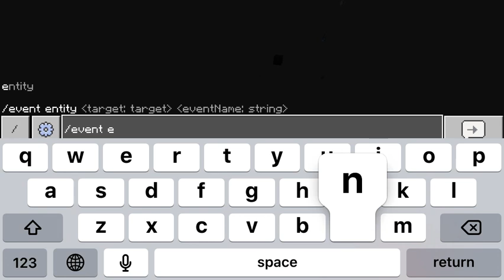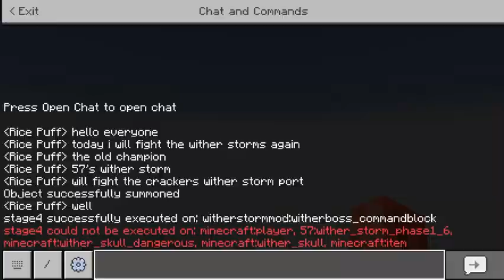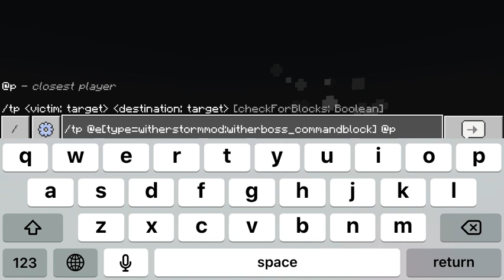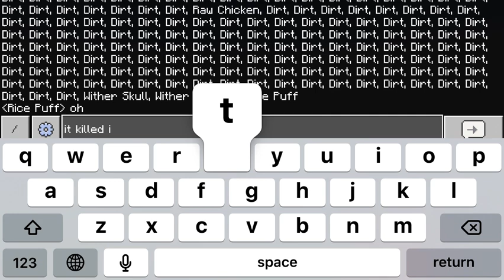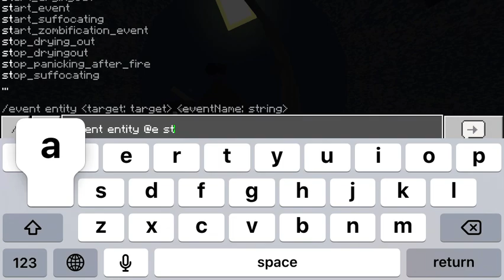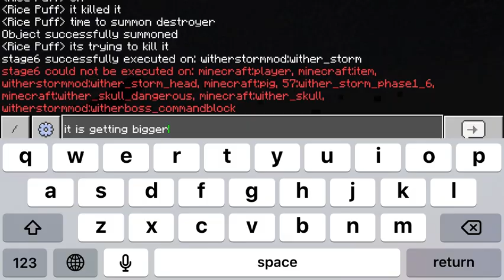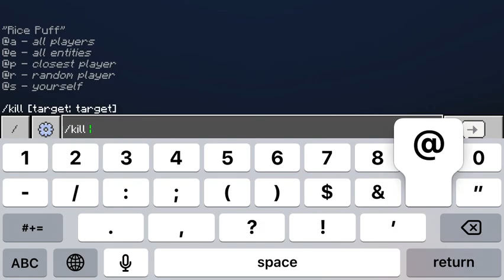Wither storms fight! Ep.2